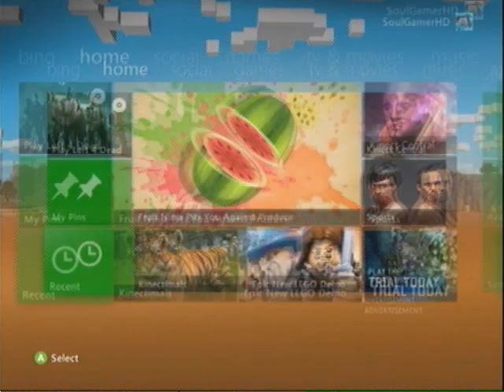Let's Play - N+